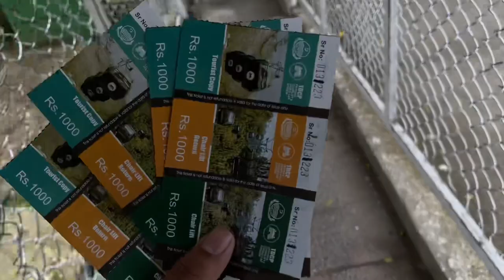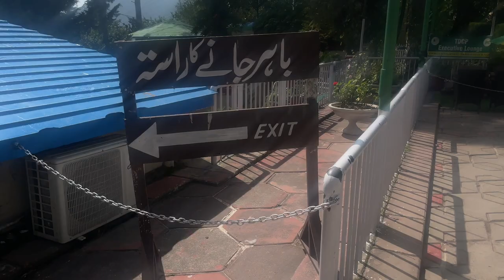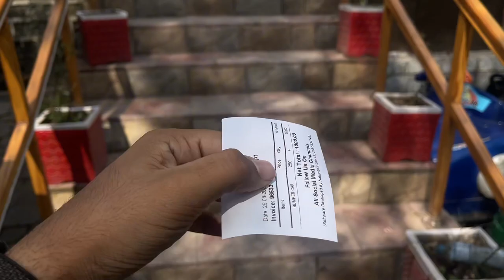Going To Murree With Cousins Enjoying Chair lift and Weather 💁🤍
Hey  there! Watch me Vlogs ❤️
And share my channel with your friends. 🙂  See you on my next Vlog